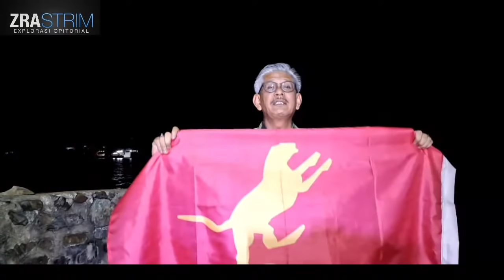PERANG BERBISIK | 14 Mei 2022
Sama-sama kita ikuti perkongsian ZRA!

CARA PEMBELIAN BUKU.
Abu Bakar As-Siddiq: RM90.00
Kombo 3 Buku Al-Ghazali : RM90.00